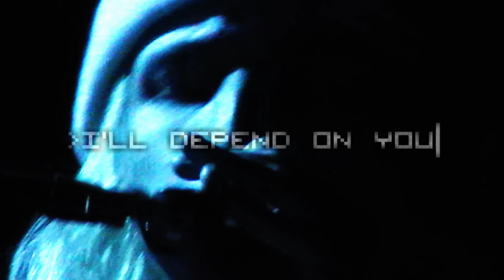Sad Machine - Porter Robinson | Snow Edit [EPILEPSY]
My reupload of my edit of sad machine with Porter's live visuals and small edits is here! Again I never claim actual ownership of the music I just make fun visuals and audio edits normally by layering original and live edits together making these amazing fun edits!

Whats Mixed?
Sad Machine - Porter Robinson
Sad Machine - Secret Sky 2021
Sad Machine - Worlds Live 2019
Sad Machine - Second Sky 2022

Credits:
Porter Robinson -  @porterrobinson